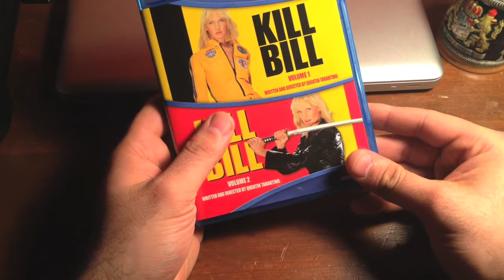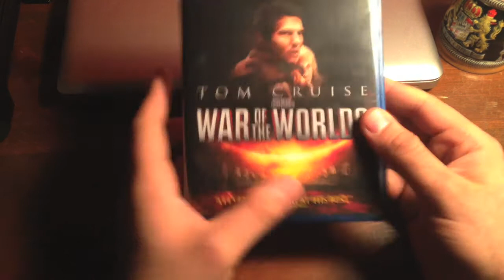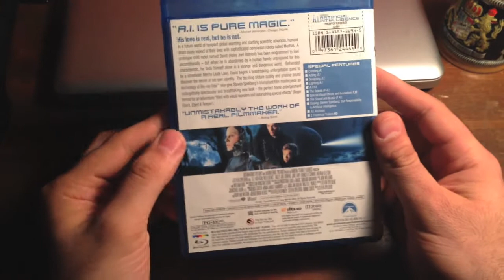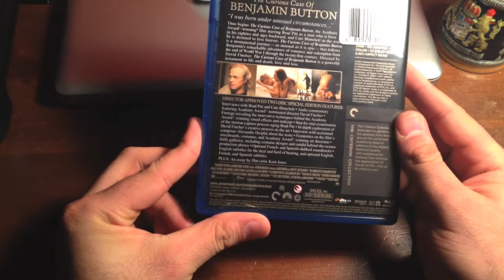Blu Ray Pick Ups 6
A.I.